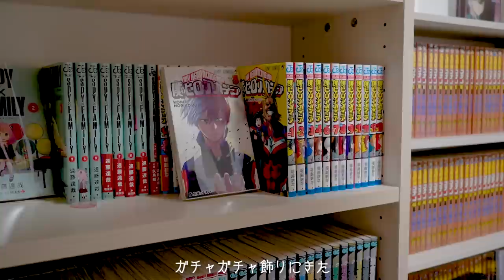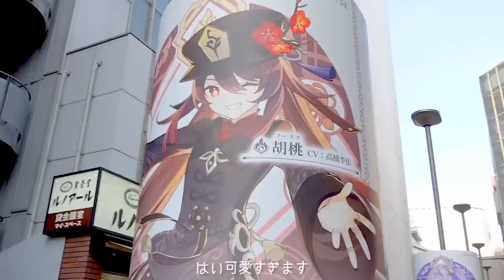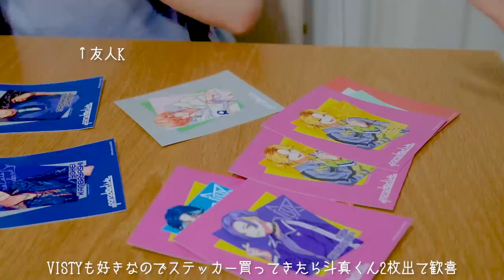VLOG/アニオタのオタ活数日間日記と買ったもの🔖あんスタカフェ,アニメイト購入品,原神プレイ￤anime,manga,haul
オタ活の詰め合わせ日記でした🔖🫶🏻
オタクたのしいな〜〜〜❕❕❕

🎧 𝕓𝕘𝕞 ...

Young / Chris Coral

🌼 𝕥𝕠𝕕𝕒𝕪'𝕤 𝕙𝕒𝕡𝕡𝕪 ⸝⋆

Eveの楽曲追加や衣装、Knightsのイベントが発表されたのでとても楽しみに生きていけますありがとういい薬です。

ロンT：SHEIN￼

セットアップ：SHEIN